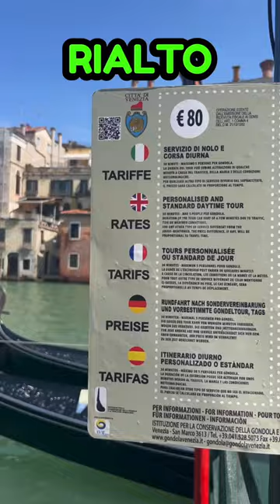Pase en Góndola en Venecia